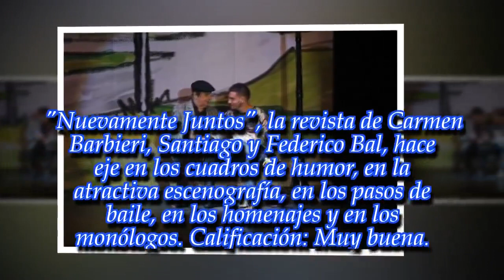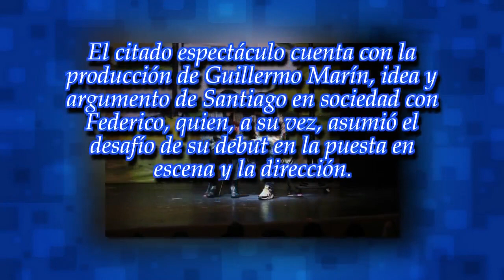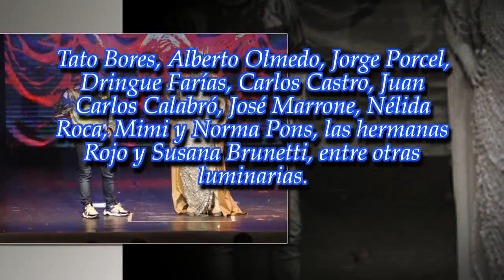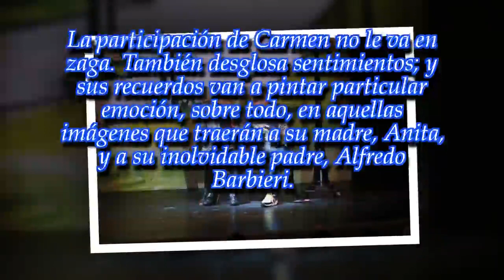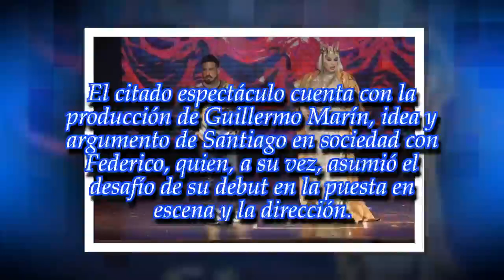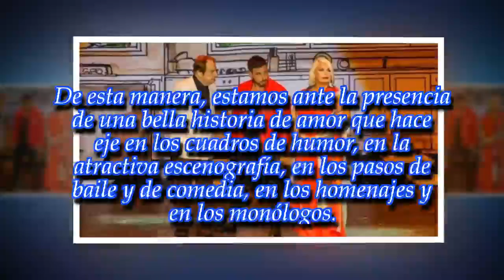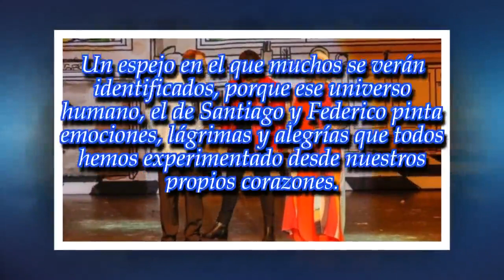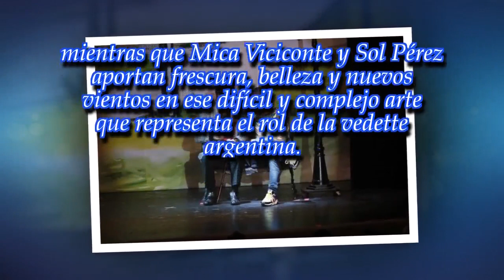La revista más viva que nunca